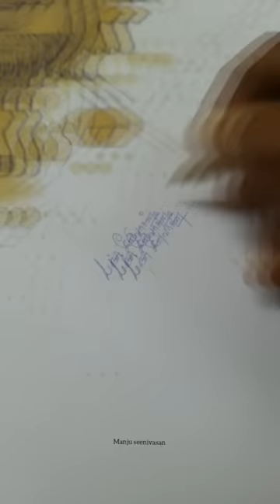coffee art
coffee art @tamilandaramesh2470
உங்கள் குரலில் சில பாடல்களை கேட்க இன்னும் அழகாக இருக்கிறது.